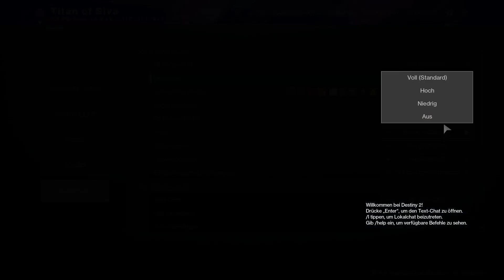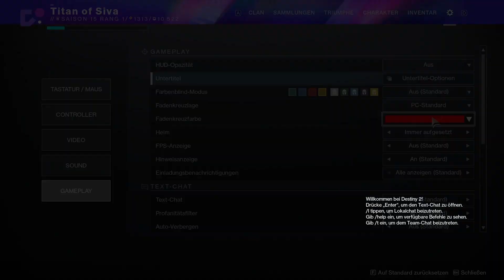Destiny 2 Beyond Light part #168 Astral Ausrichtung (Lp part #336)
Destiny 2 Beyond Light part #168 Astral Ausrichtung in diesem part werden wir die neue seasonal aktivität Astral Ausrichtung machen und mit der seasonal quest Reise des Wegefinders 1 anfangen